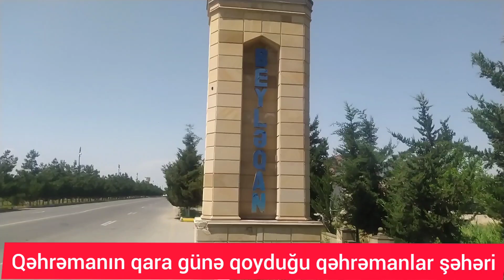Beyləqanda dövlət vəsaiti belə mənimsənilir-Qəhrəman....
Qeyd edək ki, Aztimes.az portalında yayımlanan reportajların obyektivliyi bizim üçün önəmlidir. reportajlarımızda adı çəkilən bütün tərəflərin də mövqeyini dinləməyə, işıqlandırmağa hazırıq. Reportajlarımızda adı keçən tərəflər Bakı şəhəri, Nəsimi rayonu, Cavadxan küçəsi ev 40, mənzil 65 ünvanına rəsmi məktub ünvanlaya, həmçinin, , 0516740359 nömrəsinə rəsmi mövqelərini göndərə bilərlər.